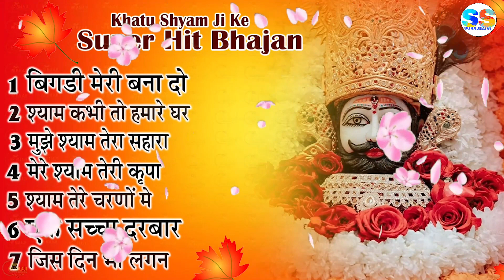खाटू श्याम जी भजन 2023 ll Letest New Khatu Shyam Ji Bhajan 2023_ Superhit Bhajan Shyam Ji (1080P_HD)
खाटू श्याम जी भजन 2023 ll Letest New Khatu Shyam Ji Bhajan 2023_ Superhit Bhajan Shyam Ji

Start your day with "Shri Krishna Bhakti Geet" to bring peace to your soul. मन की शांति के लिए "Shri Krishna Bhakti Geet" यूट्यूब चैनल पर भजन और भक्ति गीत, आरती, चालीसा व मंत्र सुने Please subscribe to the channel and press Bell icon for all the updates, we are coming up with many new Bhajans